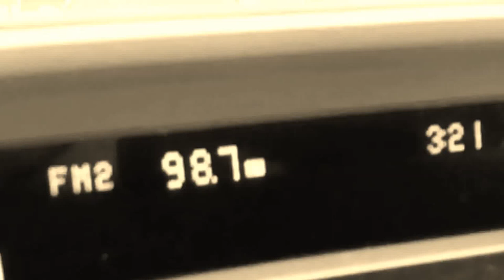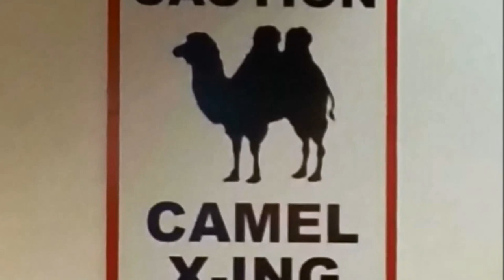Car Vlogs - Driving to Pita Pita in Palatine Illinois for Shwarma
Car vLogs always brings the best entertainment from the singing bald man! Today we'll be going to Pita Pita in Palatine, where the Pita must be so good they had to name it twice!